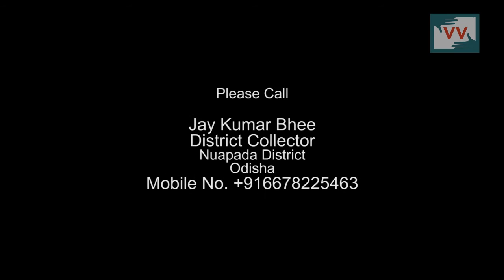Ruined everything in natural disaster in Hatibandha Village, Odisha - Abhishek Reports